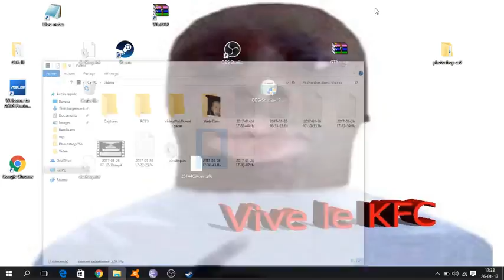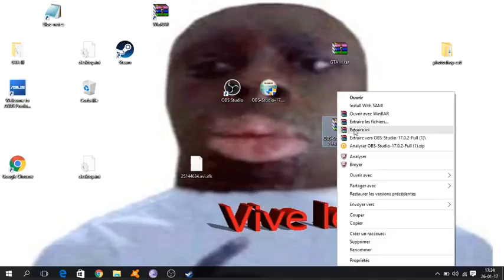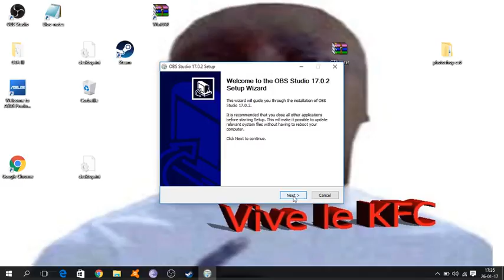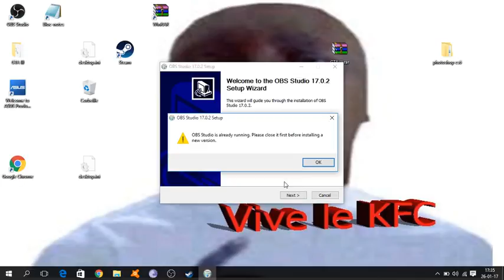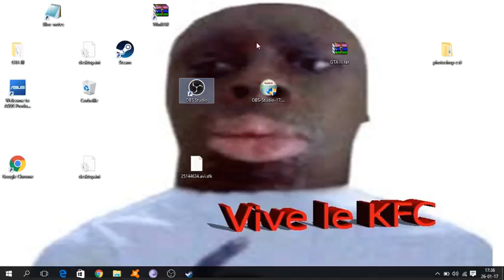tuto comment installer obs